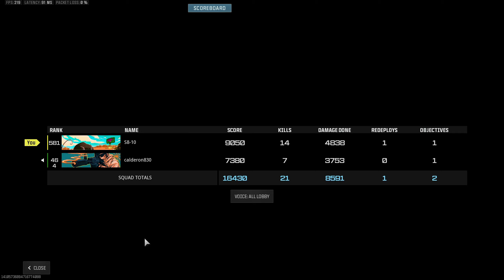Warzone Resurgence Rebirth Island Duos - A Casual Game Back In Warzone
Getting back to playing some Warzone after a long break.